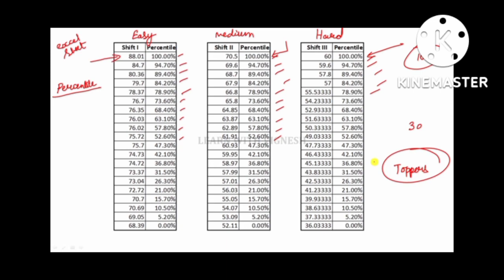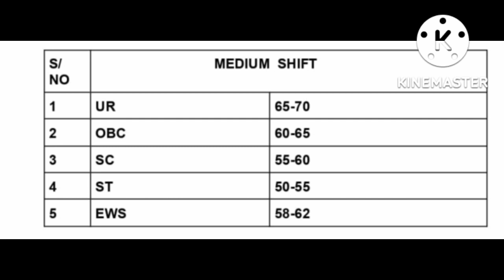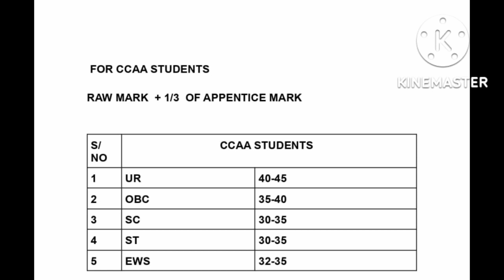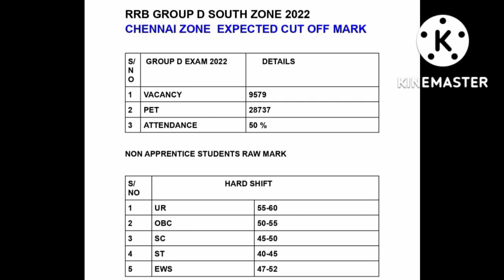RRB GROUP D CHENNAI ZONE CUTOFF # RRB GROUP D EXPECTED CUTOFF 2022 # GROUPD CUT OFF TAMIL # GROUP D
IN THIS VIDEO WE ARE TELLING THAT RRB GROUP CHENNAI ZONE EXPECTED CUTOFF MARK AND MORE DETAILS